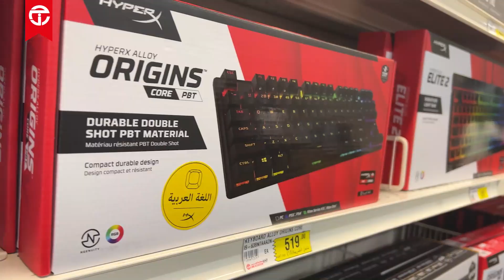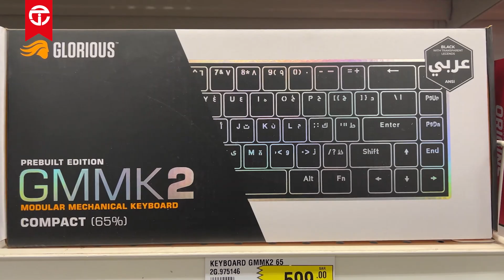الكیبوردات لھا أنواع كثیرة ج ًدا، كیف تقرر ايش ھو المناسب لك؟